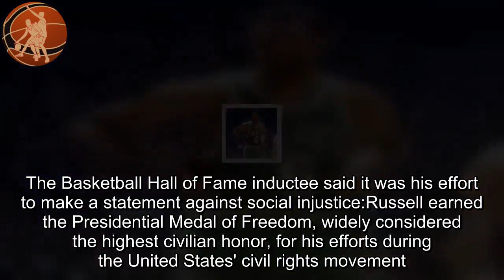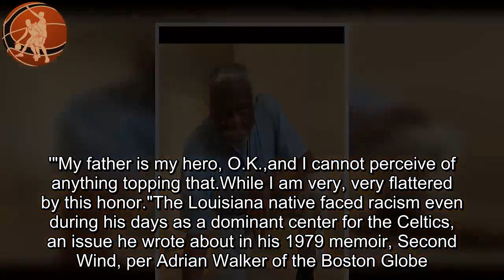Bill Russell Posts Photo Kneeling While Wearing Presidential Medal of Freedom Basketball news today